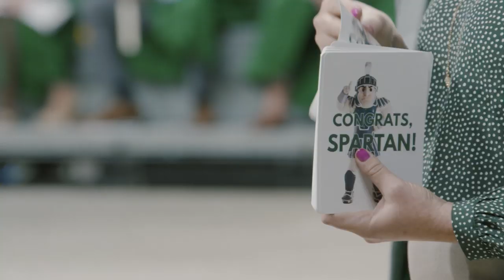Michigan State Images 2018-19